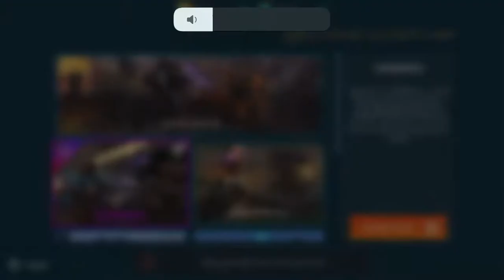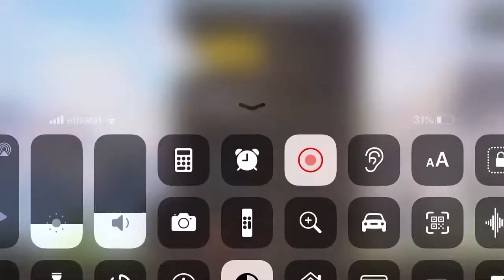Skirmish 2020 August | War Robots